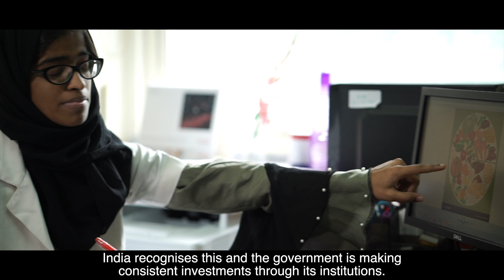WomenLift Health India Mentors